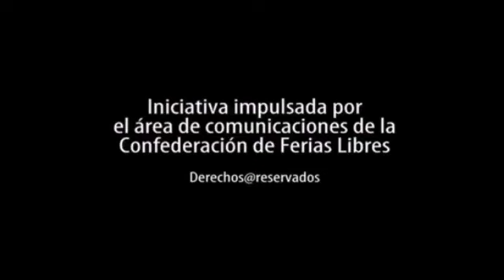Ferias libres y estallido social: somos parte de este movimiento y lo vivimos a diario